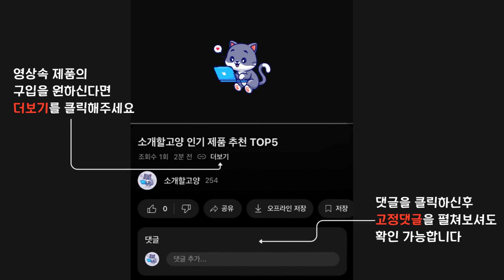2024년 인기 팔꿈치보호대 추천 TOP5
1위 : 소조 팔꿈치 보호대 SZ-E01
가격 : 29,800원

2위 : 소조 BOA 팔꿈치 보호대 SZ-E51
가격 : 39,900원

3위 : 머슬아머 코퍼 컴프레션 팔꿈치보호대 SOFT
가격 : 25,900원

4위 : 아나파 미세전류 팔꿈치 보호대 패키지
가격 : 37,280원

5위 : 바디락 다이얼식 엘보 팔꿈치 보호대
가격 : 24,240원